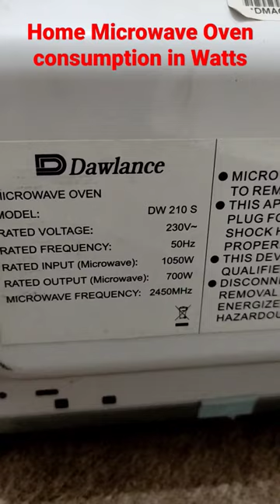Home Microwave Oven Watts Consumption XploreFactor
In this short video, we'll explore how to use XploreFactor to learn about home microwave oven watts consumption. By using our interactive tool, you can learn exactly how much power your home microwave oven uses, and see how this affects your electricity bill.

If you're looking to save on your electricity bill, then you need to check out this short video! By learning about home microwave oven watts consumption, you can reduce your energy consumption and save money on your electricity bill. Watch this video now and see how you can use XploreFactor to save on your energy costs!